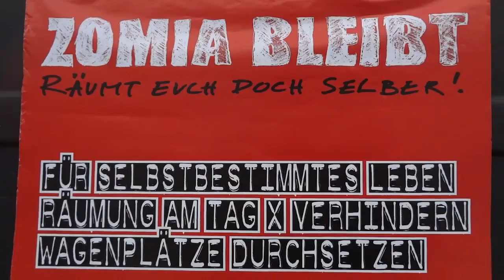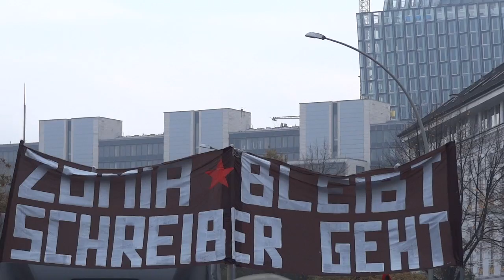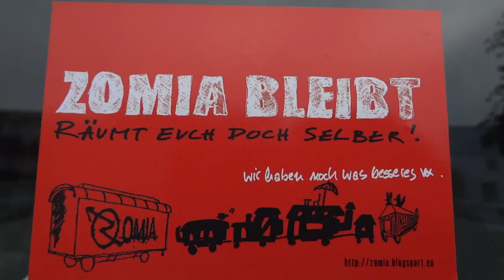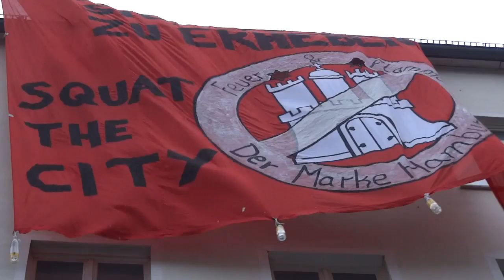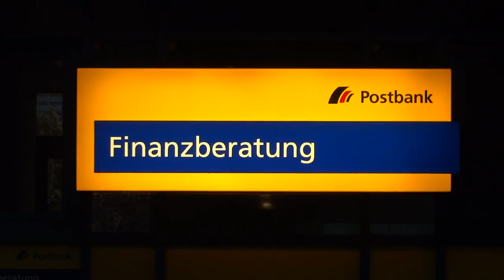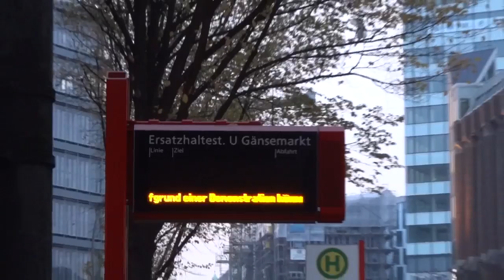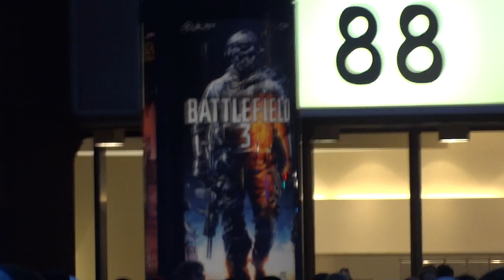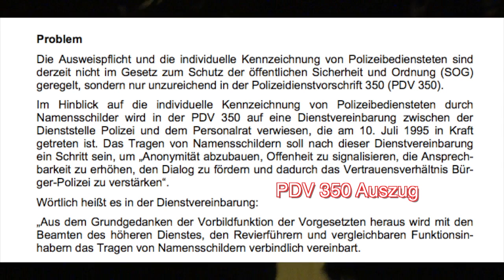Zomia bleibt! Demo Hamburg 05.11.2011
Hamburg
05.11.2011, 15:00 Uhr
Millerntorstadion
Zomia bleibt!  Bauwagen Demonstration, Hamburg 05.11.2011

2000 Menschen waren dem Demonstrationsaufruf der Bauwagengruppe Zomia gefolgt und protestieren in der Innenstadt gegen die bevorstehende Räumung des Wagenplatzes.Der Protestzug verlief zunächst friedlich. Die Demonstranten trugen Spruchbänder mit der Aufschrift „Zomia bleibt, Schreiber geht" oder „Wir ziehen das jetzt durch". Vor dem Gänsemarkt stoppte Die Polizei den Zug (Ort ist im Standort auf Karte markieret), drängte die Demo mit Wasserwerfern zurück, nachdem wenige Böller und Glasflaschen in Richtung der Beamten geworfen waren. Der Veranstalter selbst löste die Demo daraufhin früher als geplant auf. Die Demonstrationsteilnehmer wurden aufgefordert, die Demonstration zu verlassen, verhinderte aber einen zügigen Abzug der Demonstranten, indem sie ihnen den freien Abzug von der Demo durch Polizeiketten und Kesselbildung verwehrte. Erst ca 45 min nach Auflösung der offiziellen Demo wurden die ersten Menschen in Kleoingruppen aus dem Polizeikessel entlassen. Die Demonstranten wurden immer wieder von der Polzei geschupst und geschlagen, Schlagstock und Pfefferspray wurden von keinem unserer Filmer vor Ort beobachtet.

Christiane Schneider, stellvertretende Fraktionsvorsitzende Die Linke in der Hamburgischen Bürgerschaft, kritisiert das Verhalten der Polizei:
"die Polizei hat das Versammlungsrecht vollständig mißachtet...Das Versammlungsrecht hat für die Polizei keine Bedeutung"
Auch Roman Denter stellt klar, wer in dieser Stadt...über das Versammlungsrecht herrscht:
"seit Jahren darf keine Demo den Gänsemarkt passieren, die die Eigentumsfrage in dieser Stadt formuliert, die an den bestehenden Zuständen hier rüttelt...und das ist mit der angedrohten Räumung des Bauwagenplatzes "Zomia" eindeutig der Fall: Hier wird gesagt, die Stadt gehört eigentlich uns, die Stadt gehört Leuten, die ihre Lebensentwürfe hier leben wollen. Aber hier soll ein Recht durchgesetzt werden, was letztendlich nur die Eigentumsverteilung, die in dieser Stadt massiv ungerecht ist, stabilisieren soll...ohne das etwas versammlungsrechtlich relevantes passiert ist, wurde die Demoroute von der Polizei kurzfristig verleget, ,...es wurde eindeutig klar gemacht, wer in dieser Stadt...über das Versammlungsrecht herrscht.

weitere Medienberichterstattung:
Hamburg: Polizei schlägt Journalisten nieder:

see you...

utopieTV
indepentent-media
entsteht in Hamburg für Hamburg